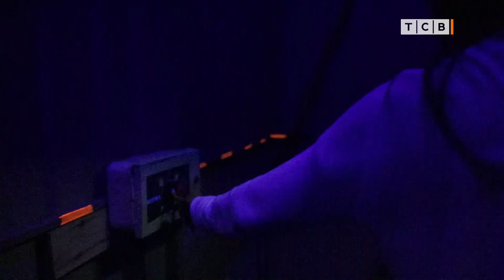Что делать в дождь? Идеи для досуга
Батуты. Лазертаг. Рогатка. Зеркальная комната. Настольный теннис. Ролики.